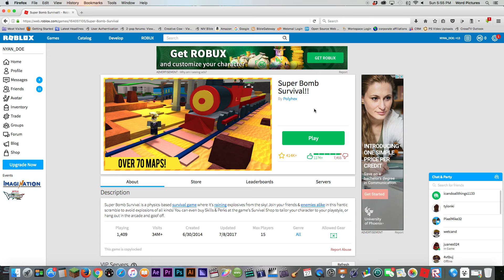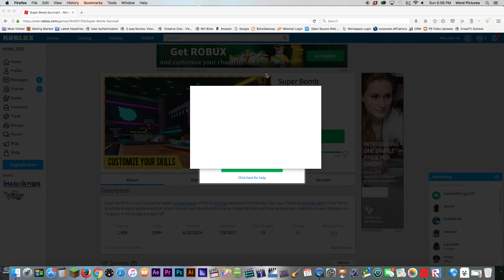Super Bomb Survival | I AM GOD AT THIS GAME!